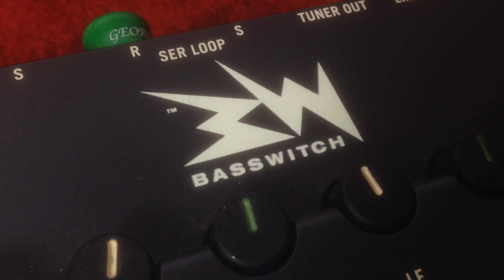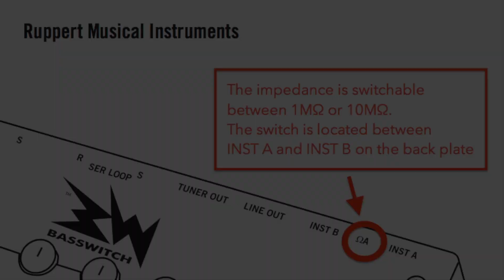RMI Basswitch and a acoustic/electric Kala Ubass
The first video showcasing how I use the RMI Basswitch.

First up: Let's explore the different impedance options on the Basswitch with the passive piezo on my acoustic/electric Kala UBass.

If you have a built in preamp on your Ubass the Basswitch will still make your instrument shine! There are so many possibilities with this thing. If you play different bass instruments it can help you mix and match the different output levels, add effects (both in series and in parallell) and it also includes a super great DI too!

For more info please check out:
rmi.lu